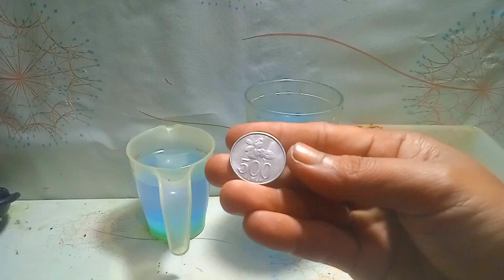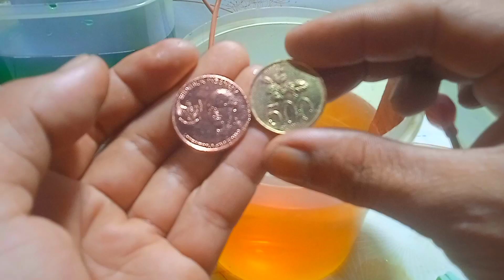elektroplating nikel, kuningan, tembaga pada aluminium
Pelapisan nikel,kuningan,tembaga pada aluminium